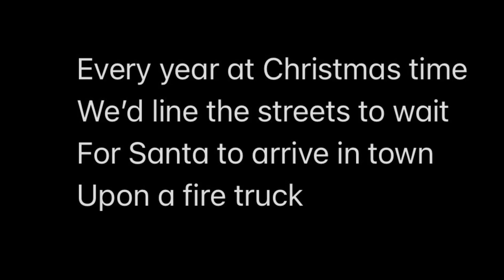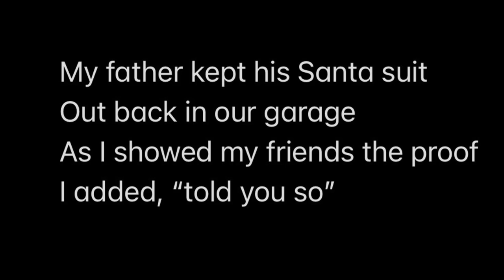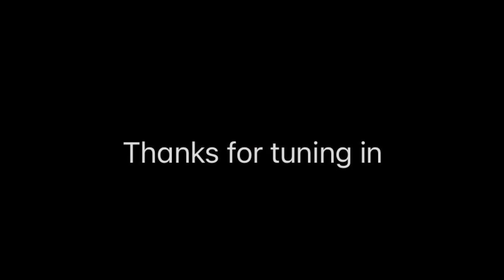Santa Had Dad’s Eyes (Ukulele Original)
How I found out the truth about Santa. A small town Christmas experience.